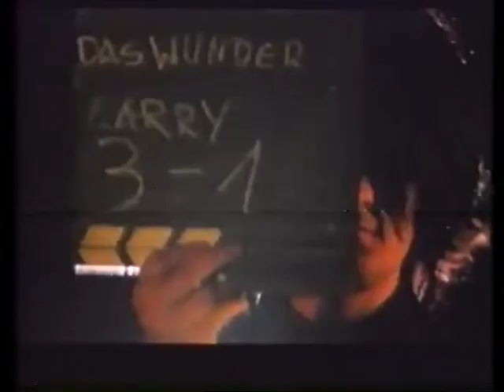Love and Devotion - Sal Paradise - Eckhart Schmidt - Das Wunder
'Love and Devotion' - Sal Paradise - 1985 - from the movie 'Das Wunder' by Eckhart Schmidt